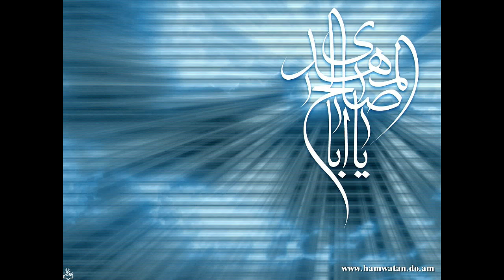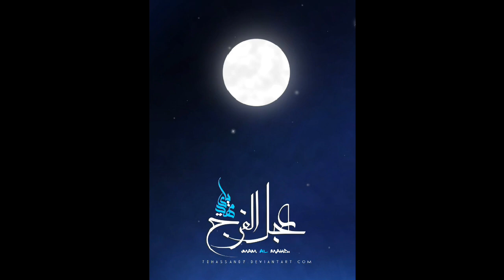عطر النرجس | عطر نرگس - علی لهراسبی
أنت حتى في رؤياي لم آراك
عمرٌ مضى مكانك خالٍ..
لم آراك ياله من إحساس غريب..
لم آراك وقلبي حزين لك..
فقط قل أي اسبوع أي يوم..
أين انتظر وصولك..

اريد أن تأخذ بيدي.. متى..
مجيئك ملجأي وأماني.